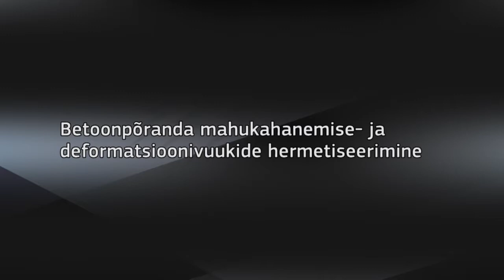Kuidas hermetiseerida deformatsioonivuuke?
Videos kasutatud toode on suure elastsusmooduliga polüuretaanhermeetik on kvaliteetne niiskuse toimel tarduv hermeetik, eriti vastupidav mehaanilisele koormusele.